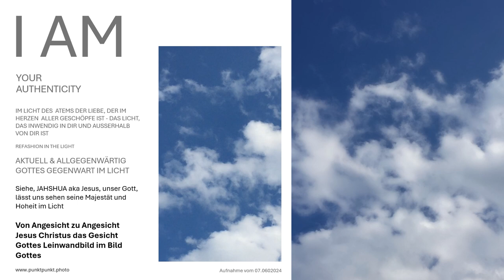Von Angesicht zu Angesicht wahrhaftig Jesus sehen Offene Himmel im An-Gesicht Gottes Gegenwart sehen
Sehen Sie die Präsenz und Kraft im Licht der Liebe Jesus Christus in diesem Offene Himmel im Bild Gottes "Von Angesicht zu Angesicht Jesus Christus das Gesicht Gottes" Leinwandbild. Das und weitere Offene Himmel Kunstwerke geschaffen von Jahshua erhalten Sie